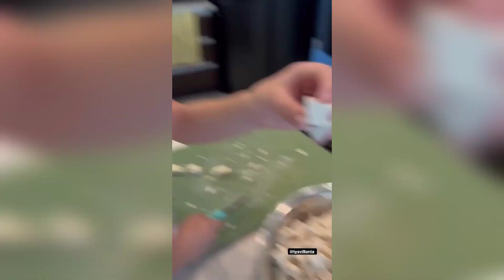Drew Arrellano Ganito siya ASIKASUHIN Ni Primo!Iya Villania HAGALPAK Ang Tawa Sa SINABI ng Asawa